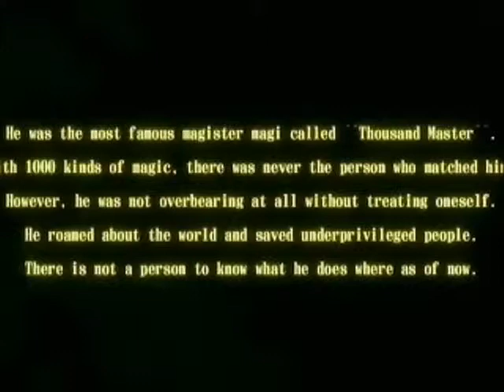Negima!? [Xepher]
My first AMV about the second Negima Anime from 2006